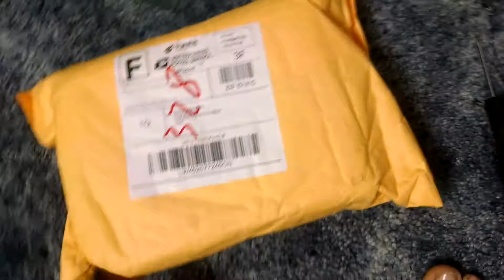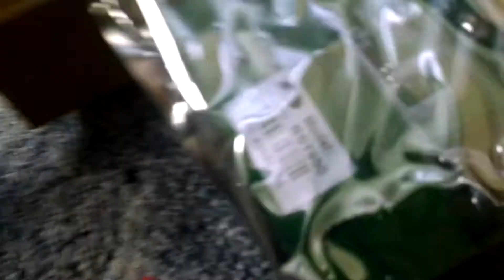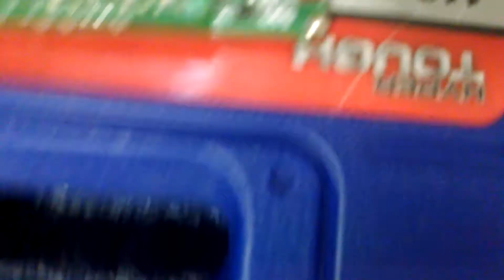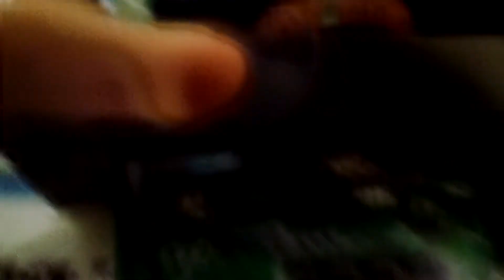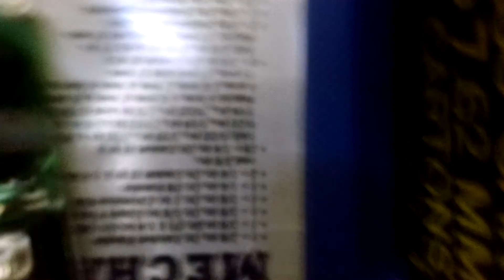Part 1 Of The Unboxing Of The 900 Watt 120 Volts 15 Amp Boost Converter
I bought this boost converter so I could use it on my little electric motors I have an maybe ever the bigger ones I have, I might also use it for a solar panel to make the voltage whatever I want it set for. Their will probably be 5 parts to this might I series.